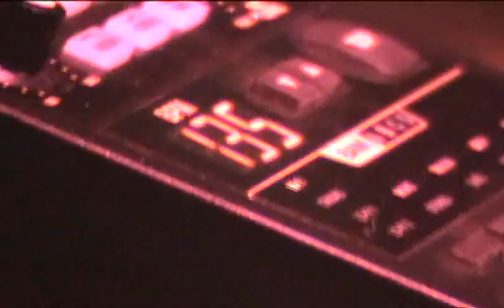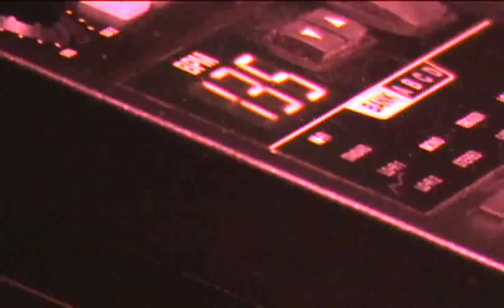Camera Obscura at Koo's Cafe 1 of 4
Camera Obscura at Koo's Cafe in Santa Ana, CA 3/3/2000